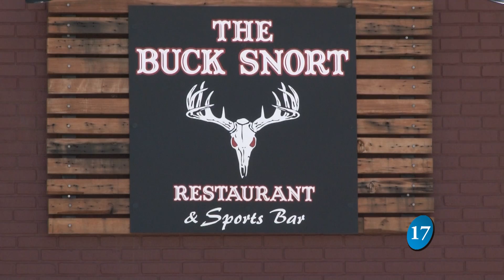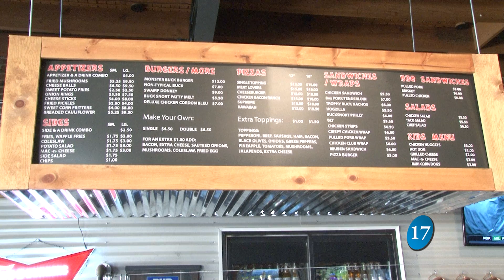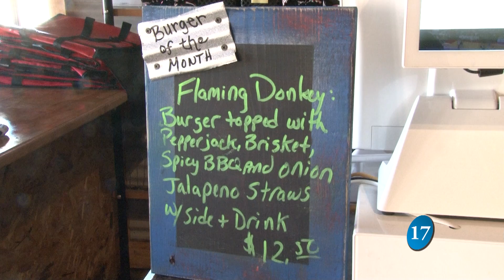This is Who We Are- Buck Snort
THE WE DON’T COAST BRAND IS A CELEBRATION OF WHO WE ARE, WHERE WE ARE, AND HOW WE OPERATE. IT BELONGS TO THE THIRTY-PLUS COMMUNITIES WHO MAKE UP THE GREATER OMAHA AREA, INCLUDING COUNCIL BLUFFS. THE COUNCIL BLUFFS CHAMBER OF COMMERCE IS PROUD TO HELP PUSH THIS REGIONAL CAMPAIGN, HERE’S A LOOK AT ONE OF ITS MANY MEMBERS.